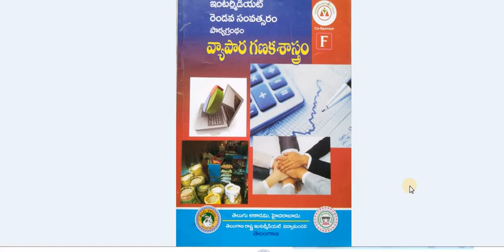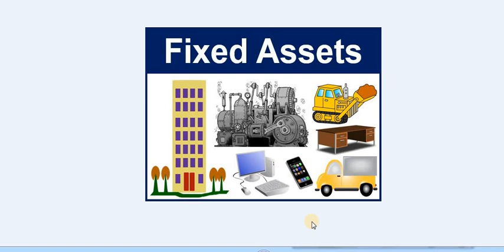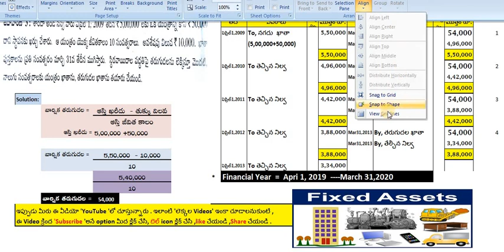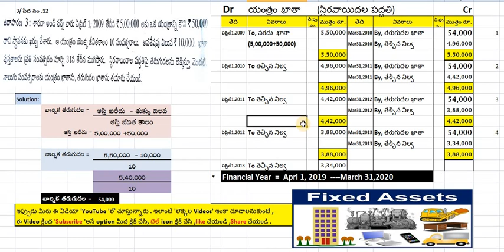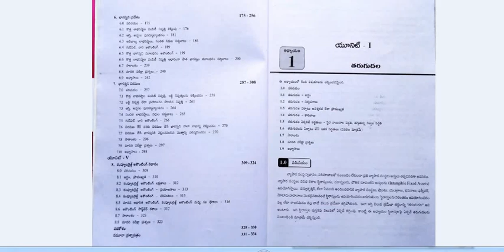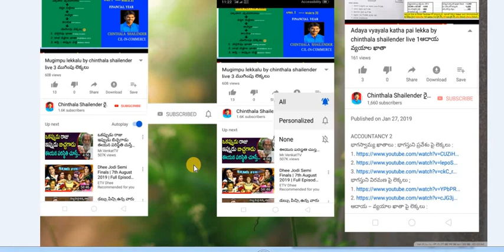tharugudala pai lekka తరుగుదల పై లెక్క method 2 by Chinthala Shailender sir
ChinthalaShailender రైతుఛానల్ ACCOUNTANCY 2( వ్యాపార గణక శాస్త్రం -2)
అధ్యాయం: 1. తరుగుదల

యూనిట్ 3: లాభా పేక్ష లేని సంస్థల ఖాతాలు